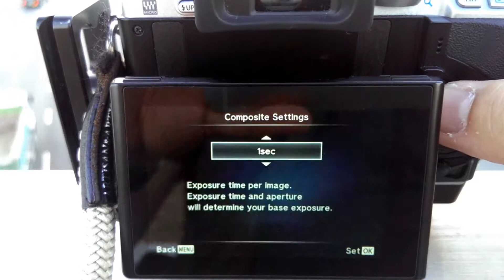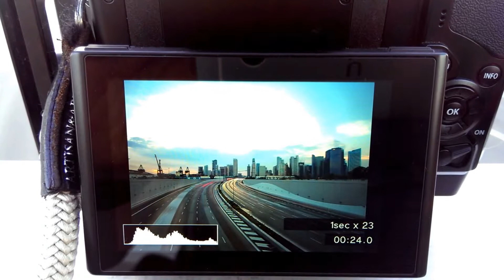Copy of Live composite function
Using live composite function on olympus EM10